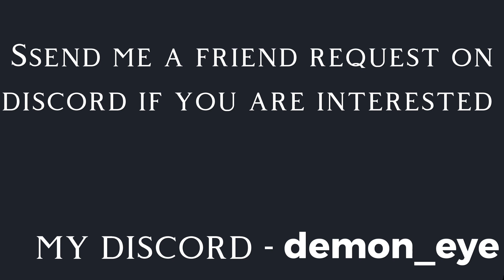MEP FOR CAPCUT AMV EDITORS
Send my discord an friend request to talk about it.